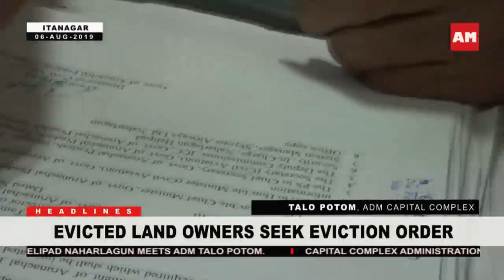EVICTED LAND OWNERS SEEK EVICTION ORDER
Itanagar | Evicted Landowners around Helipad Naharlagun seeks Eviction Order from ADM Capital Complex. Meanwhile further eviction has been put on hold till finalization of obstacle limitation survey of Naharlagun Helipad.